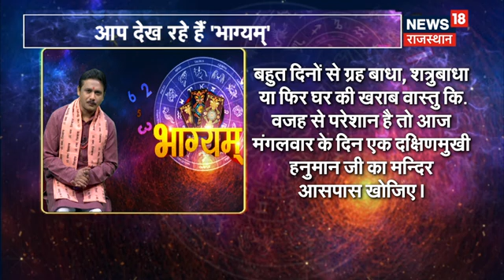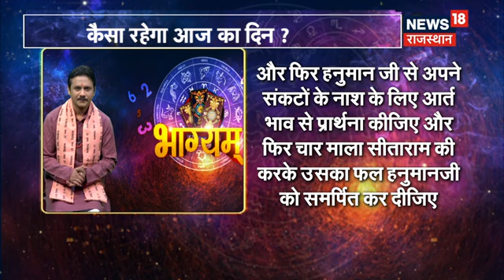Aaj Ka Rashifal 09 January 2024 : कैसा होगा आपका आज का दिन ? Astrology | Bhagyam | Today Horoscope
आज के Rashifal से जानिए कैसा रहेगा आपका आज का दिन...